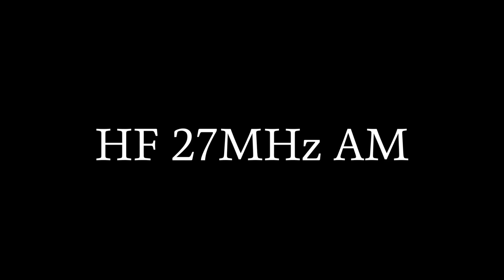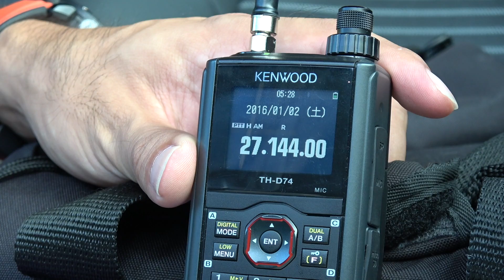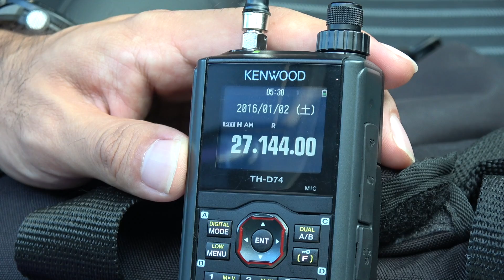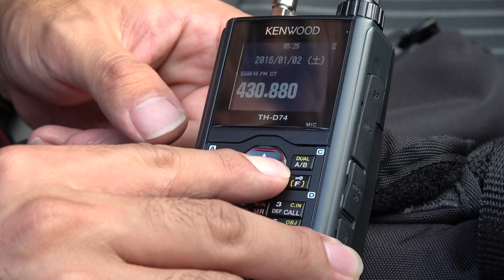トヨタ・ハイブリッド車のノイズを検証 アマチュア無線HF & 市民ラジオ 27MHz AM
トヨタハイブリットのノイズを検証　アマチュア無線HF & 市民ラジオ 27MHz AM